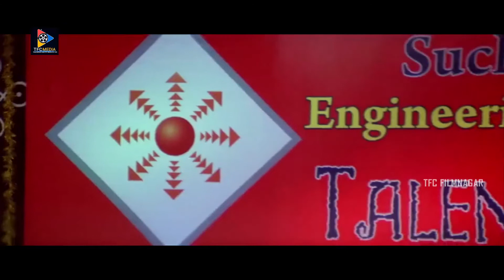Sivaji & Shruti Lovable Scene | Telugu Movie Scenes | TFC Filmnagar